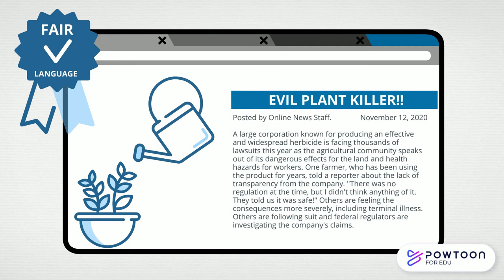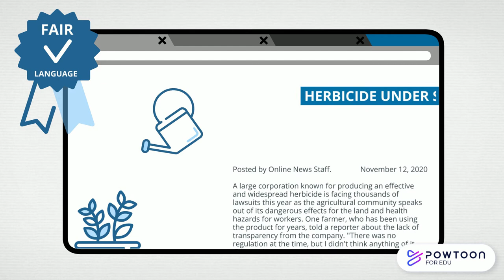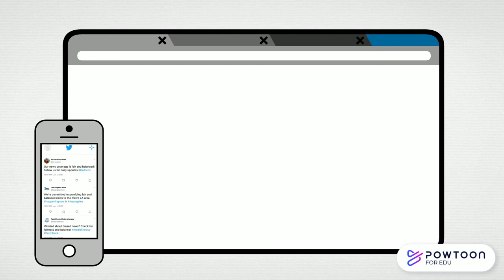Fairness and Balance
This video introduces concepts of fairness and balance in journalism to evaluate news coverage.